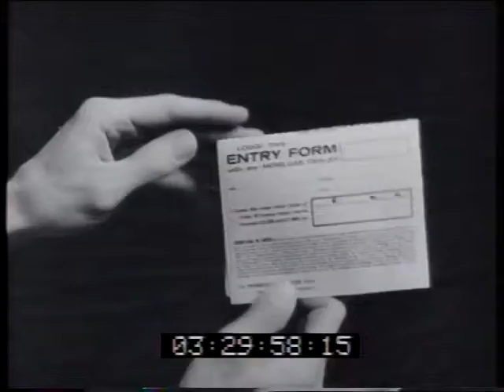Bobby Limb Show October contest 1960 promo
Mobilgas 'Millionaire' October contest 20sec TV promo by Avondale Studios (PN355) for Paton.